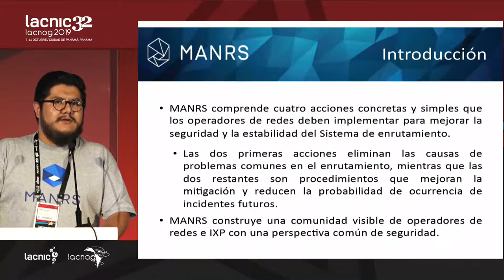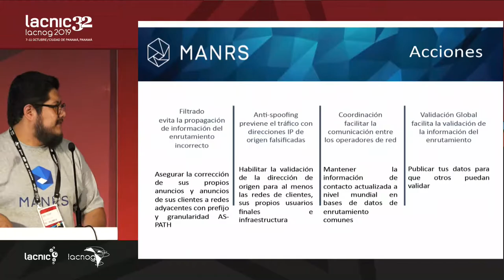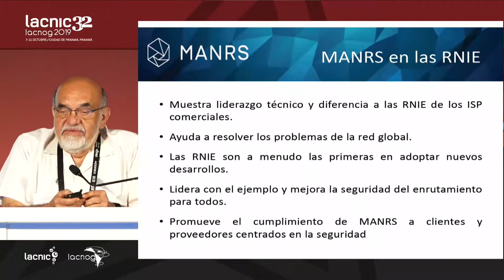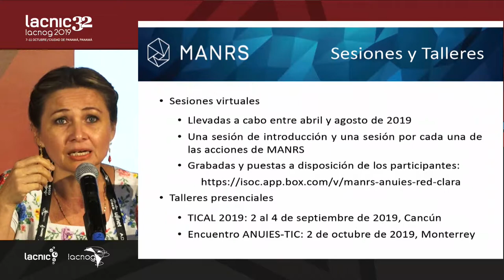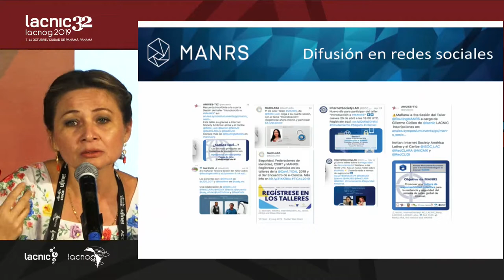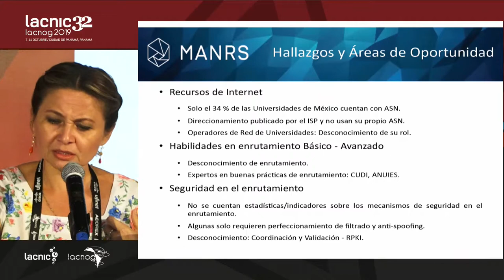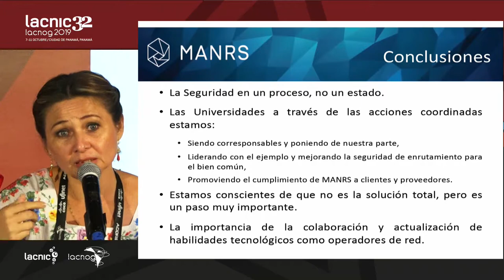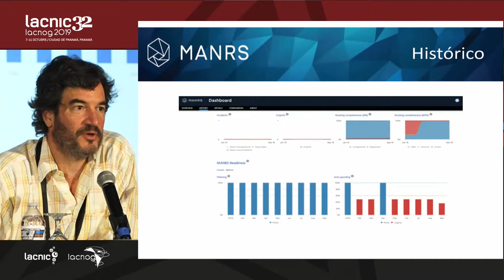MANRS: Operadores de Red de Universidades de la Comunidad LAC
MANRS: Operadores de Red de Universidades de la Comunidad LAC - Observatorio MANRS